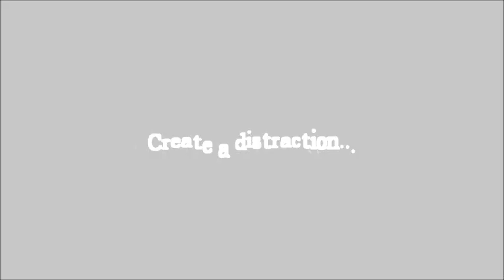Late Night Amnesia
This was from 2 years ago, unlisted until today.

This is me playing Amnesia, 3 o'clock in the morning, all lights out, wearing studio headphones, playing with high volume, and feeling... GWAAAAH~